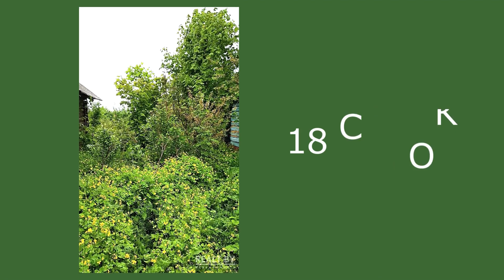Участки Под Минском до 10 000 USD. Забирайте!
В д. Ялча в Червенскиом р-не, продается участок с домом за 3 100 $.
Площадь участка 18 соток,  общая площадь дома – 52 кв. м. Рядом с участком лес и озера. Расстояние от Минска 40 км. Направление Могилёвское.

В д. Минти в Воложинском р-не , продается участок с домом за 3 500 $.
Площадь участка 19,89 соток,  общая площадь дома – 34.8 кв. м. В дух  ктометрах от участка лес, недалеко водоем. Расстояние от Минска 60 км. Направление Раковское.

В д. Белая Лужа в Смолевичском районе продается участок с незавершенным строением за 4 000 $. Площадь участка 17, 40 соток. Участок находится на возвышенности, деревня примыкает к лесу.  Расстояние от Минска 48  км. Направление Московское.

В д. Виторож в Пуховичском районе продается участок с домом за 4 500 $. Площадь участка 25 соток. Общая площадь дома – 43 кв. м. Не далеко есть лес и водоем. Расстояние от Минска 66 км. Направление Пуховичское.

В д. Терехи в Логойском  районе продается участок с домом за 6 600$.Площадь участка 25 соток.  Общая площадь дома – 52.4 кв. м. Деревня окружена лесом.
Расстояние от Минска 52 км. Направление Логойское.

Предложенные участки предоставлены агентством недвижимости "Загородный дом и квартирный центр".